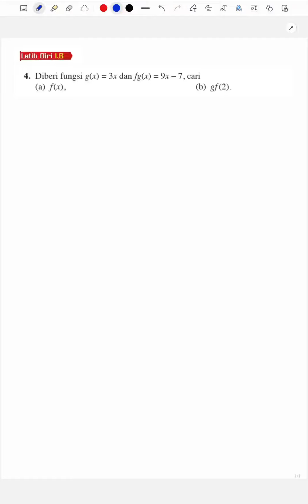Bab 1 | Fungsi | Latih Diri 1.6 | Soalan 4 | KSSM Buku Teks Matematik Tambahan Tingkatan 4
Soalan nombor 4
Latih Diri 1.6
KSSM Buku Teks